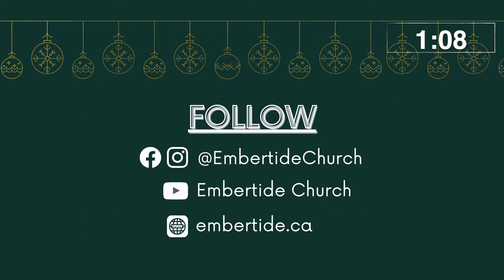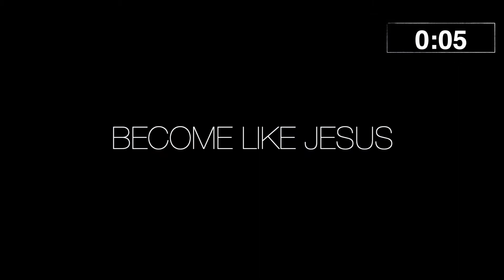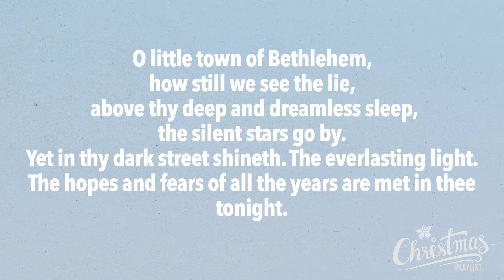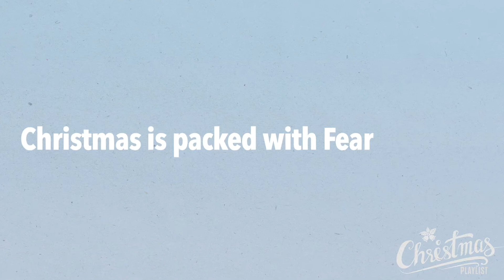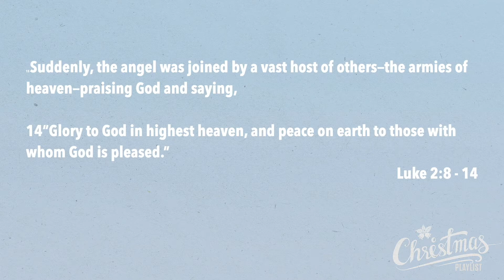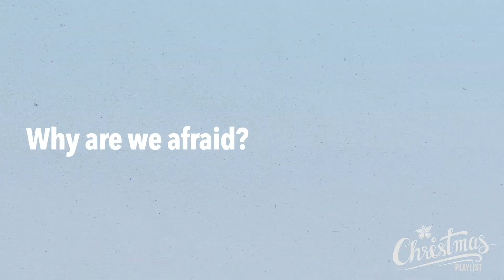Embertide Christmas Playlist week 2 - The hopes and fears of Christmas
In our second week of our Christmas series Christmas Playlist Pastor Brandon discusses the impact that fear can have on our life and how Jesus came to bring Peace.

If you're interested in connecting with Brandon or Embertide Church you can do that by clicking